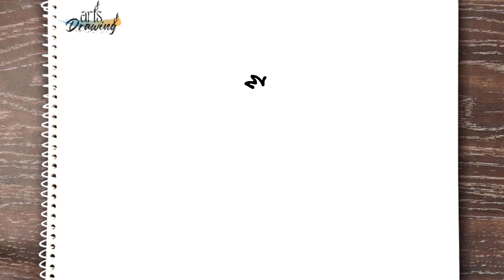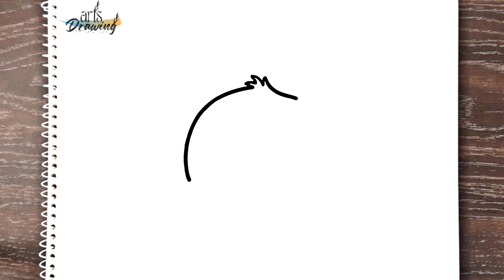How to draw STITCH step by step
In this video, I'll show you how to draw STITCH in easy steps. Watch this tutorial and learn how to draw STITCH step by step and apply the same steps to draw STITCH easy,
Drawing Arts,
STITCH,
STITCH drawing,
drawing,
drawing tutorial,
how to draw STITCH,
how to draw STITCH easy,
easy way to draw STITCH,
easy to draw STITCH step by step,
STITCH drawing tutorial,
STITCH drawing step by step,
STITCH drawing for beginners,
STITCH drawing easy,
drawing STITCH step by step,
draw STITCH step by step,
How to draw || drawing tutorial || drawing for kids,
Hoe om te teken || Tekentutoriale || teken vir kinders,
Quam trahere || drawing consequat || haedorum,
Si të vizatoni || tutorial vizatimi || vizatim për fëmijë,
كيفية رسم || دروس الرسم || الرسم للأطفال,
Ինչպես նկարել || նկարչության ձեռնարկ || նկարչություն երեխաների համար,
怎么画 || 绘图教程 || 为孩子们画画,
Jak se kreslí || návod na kreslení || kreslení pro děti,
Hoe teken je || zelfstudie tekenen || tekenen voor kinderen,
Kuidas joonistada || joonistamise õpetus || joonistamine lastele,
Paano gumuhit || tutorial sa pagguhit || pagguhit para sa mga bata,
Comment dessiner || tutoriel de dessin || dessin pour les enfants,
Wie zeichnet man || Zeichnungs-Tutorial || Zeichnen für Kinder,
Πώς να σχεδιάσετε || φροντιστήριο σχεδίασης || ζωγραφική για παιδιά,
איך לצייר || מדריך ציור || ציור לילדים,
कैसे आकर्षित करें || ड्राइंग ट्यूटोरियल || बच्चों के लिए ड्राइंग,
Cara menggambar || tutorial menggambar || menggambar untuk anak-anak,
Conas a tharraingt || teagaisc líníochta || líníocht do na páistí,
Come disegnare || tutorial di disegno || disegno per bambini,
描き方|| 描画チュートリアル|| 子供のための描画、
그리는 방법 || 그리기 튜토리얼 || 아이들을 위한 그림,
Quam trahere || drawing consequat || haedorum haedorum;
نحوه ترسیم || آموزش نقاشی || نقاشی برای بچه ها،
Jak rysować || samouczek rysowania || rysowanie dla dzieci,
Como desenhar || tutorial de desenho || desenho para crianças,
Imaynatataq siq'ina || tutorial de dibujo || wawakunapaq siq'iy, .
Как рисовать || учебник по рисованию || рисование для детей,
कैसे चित्र बनाये || रेखाचित्र ट्यूटोरियल || बालकानां कृते रेखाचित्रम्, .
Како цртати || туториал за цртање || цртање за децу,
Cómo dibujar || tutorial de dibujo || dibujo para niños,
Hur man ritar || rithandledning || rita för barn,
Nasıl çizilir || çizim eğitimi || çocuklar için çizim,
Udweba kanjani || okokufundisa kokudweba || umdwebo wezingane,
کیسے کھینچنا ہے || ڈرائنگ ٹیوٹوریل || بچوں کے لیے ڈرائنگ،